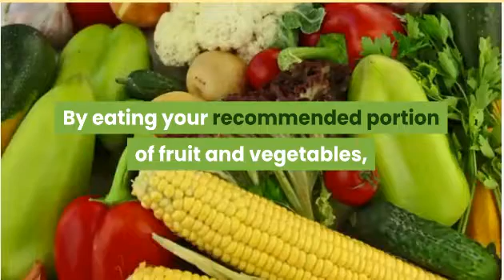Stay Young and Beautiful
Staying young and beautiful is an important factor in many of our lives. The thought of getting old, wrinkly and losing our faculties is rather daunting to say the least.

Scientists who have studied aging are now saying that your genes only have 40 percent of the deciding factor to how old you look and feel, the rest is due to what you eat, drink and your state of mind. According to these studies, this means you can delay aging symptoms by years, simply by taking small steps to improve your diet, fitness and by trying to cut down the levels of stress and negativity in your life.

Cutting down on stress is one of the most important things you need to think about, prolonged stress can be hazardous to your health. Studies have shown there is evidence that chronic stress weakens the immune system, making us more susceptible to infections and illnesses.

Try to be positive about your life, if you are not one of life's natural optimists it will be worth learning to become one by practicing positive thinking, such as; If you find yourself reacting to an event in a destructive way, stop for a moment and focus on positive areas of your life or think of a good time in your life and reflect on the best features about yourself, once you have managed to get into a better state of mind take another look at your problem or event, is it actually as important as you first thought?

Is there an easier way to go about your problem? Or perhaps there is someone who you can ask for help to lighten the load. By believing in yourself, thinking that things can only get better and that this situation is temporary, you will be surprised how much happier and calm you can become.

Eat at least five portions of fruit and vegetables a day and a minimum of one portion of oily fish a week, this will boost your immune system and help give you more energy to go about your busy lifestyle. By eating your recommended portion of fruit and vegetables, scientists also say you cut your overall cancer risk by twenty percent. Eating oily fish at least once a week can cut your risk of heart attack by forty percent. Fish also helps to reduce risk of several forms of cancers and can ease symptoms of rheumatoid arthritis.

Drink eight glasses of water each day to keep your body fully hydrated. Water can help build up your bodies immune system and is also known to increase the elasticity of the skin, which keeps your face and body wrinkle free for longer.

When dieting if you drink a large glass of water before each meal your stomach will be fuller to start with so you will not need to eat as much food to fill you up thus making dieting much easier.

Keep on the move, staying physically fit is an important factor in achieving a healthy lifestyle, by doing as little as twenty minutes of exercise a day will do you the world of good, especially if you stick to a routine, it will build up your strength, balance and flexibility.

Always wear sun lotion, by wearing sun lotion with a high sun protection factor you can protect your skin from exposure to ultraviolet light, UVA or UVB. Both UVA and UVB radiation can cause skin damage such as wrinkles, lowered immunity against infections, aging skin disorders and cancer.

There are many more things you can do to improve your health and fitness, but if you follow these few steps it will be a good start and will make a huge difference to your life and future.